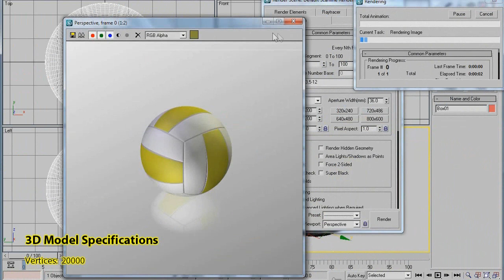Volleyball ball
3D model of: Volleyball ball